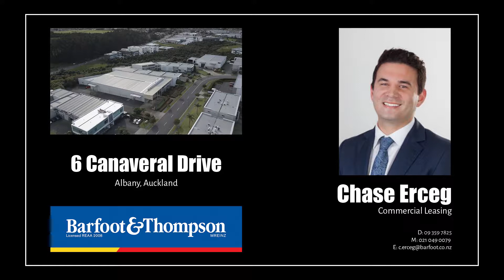SOLD - 6 Canaveral Drive, Albany - Chase Erceg and Simon Farland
NEW OWNER, NEW MOTIVES - INDUSTRIAL HQ

Sole Agency For Lease.

New vendors instructions are to bring me a deal!

This immaculately presented, newly refurbished standalone property is versatile and will suit a wide range of business ...

Property Marketed by: Chase Erceg, North Shore Commercial and Simon Farland, North Shore Commercial